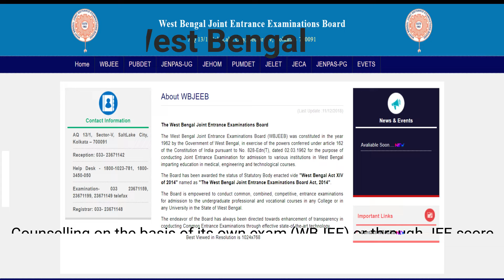How to take admission in Engg. colleges/University in different states//Govt. Counselling//Part-2//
State counselling done by many states such as MP, Bihar, UP, West Bengal, Punjab, Haryana etc.

Thankyou.